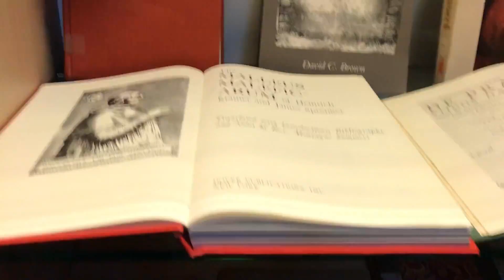La foresta nera ▪ fantasia e realtà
Un posto incantanto ed arcano ci riporta a sognare, attraverso le sue mille storie, che si sono fatte strada tra gli eoni del tempo fino ad oggi. La foresta Nera (Schwarzwald), ammanta fra le sue radici un numero incredibile di storie, leggende, castelli, angoli incantati, nature selvagge, ruderi medievali ed avvenimenti che dalla storia giungono fino a noi in un leggendario ma quanto reale volto... Andiamo a scoprire alcune fantasiose realtà!

ᴥ Musiche originali di Ray Hermanni Lewis
- Death and love theme
- Breathing silver
- Thunder China

ᴥ Fonti:
Dutch Bibliotheek
Web